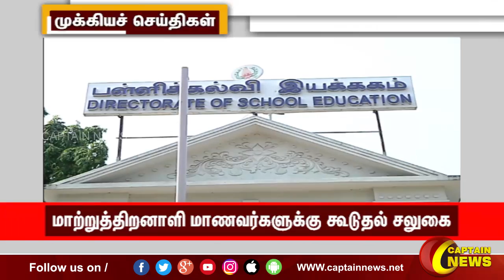காலை 11 மணி || தலைப்புச் செய்திகள் || HeadLines || 11AM || 09-04-2022 || Captain News